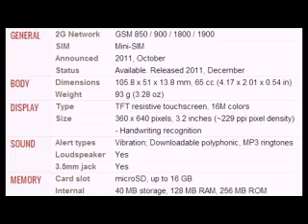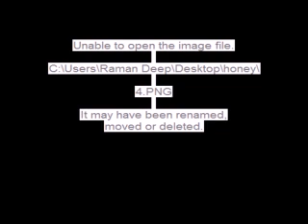Nokia C5-05 Mobile full specifications, features And price